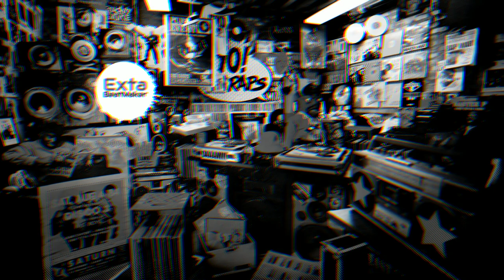[FREE] BoomBap x Exta "Safe" Free Instrumental Rap 2019